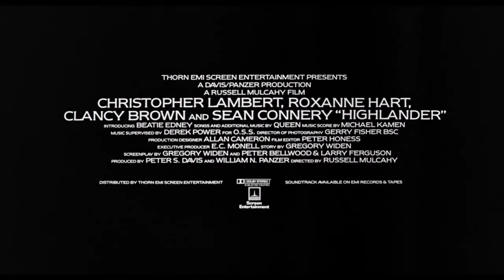Los Inmortales "Highlander" - Trailer HD (1986)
SINOPSIS

Existe una raza de guerreros inmortales condenados a batirse durante toda la eternidad hasta que alguno de los dos perezca, ya que únicamente pueden morir decapitados por una espada y a manos de un igual. Ésta es la trágica existencia de Connor MacLeod, un joven que desde Escocia, en el siglo XVI, hasta la ciudad de Nueva York, en la época actual, vive atrapado por su propia condición de inmortal, condenado a consumar un destino del que ya está cansado y no puede zafarse.

MacLeod oculta su identidad de Inmortal a ojos de los extraños bajo la personalidad de Russell Edwin Nass, que ejerce durante el día a día de dueño de una sofisticada tienda de antigüedades. Por el momento vive en relativa paz aun sabiendo que en cierto momento tendrá que volver a echar mano de su espada, y la ocasión no tardará en llegar cuando un desconocido le desafíe a un duelo en pleno Madison Square Garden. Éste será el inicio de una batalla en la que las fuerzas del Bien y el Mal sostendrán un épico enfrentamiento.